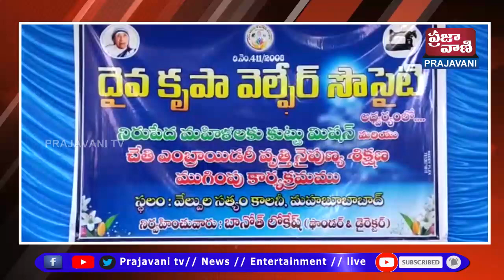కుట్టు మిషన్ శిక్షణ పొందిన మహిళలకు ఆర్ధికాభివృద్దించాలని డాక్టర్ సీతామహాలక్ష్మి పిలుపునిచ్చారు